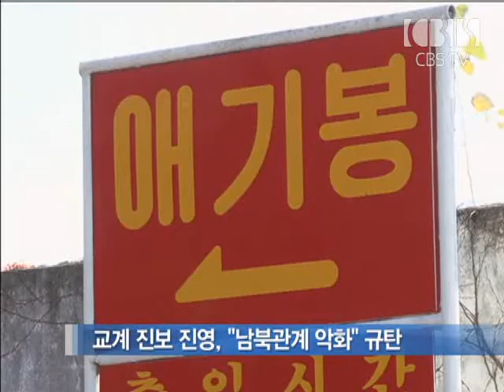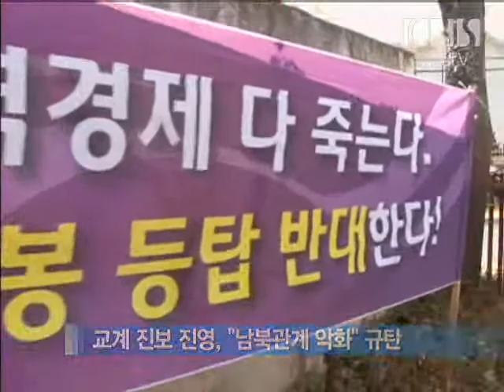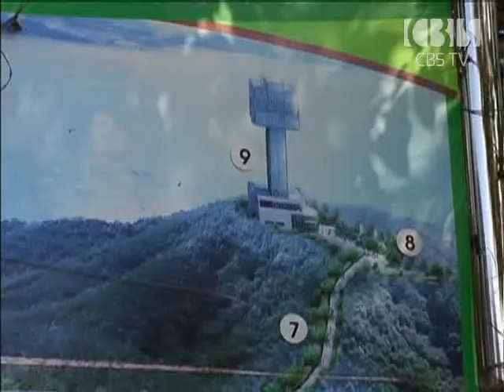[CBS뉴스] 한기총 애기봉 등탑 복원 추진..교계 논란 일어